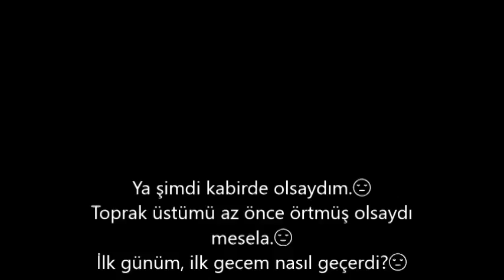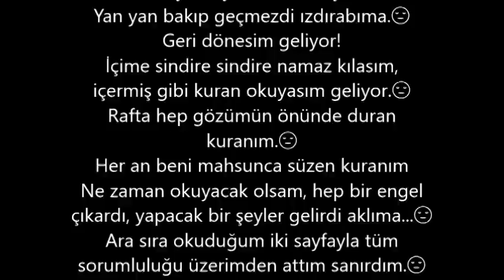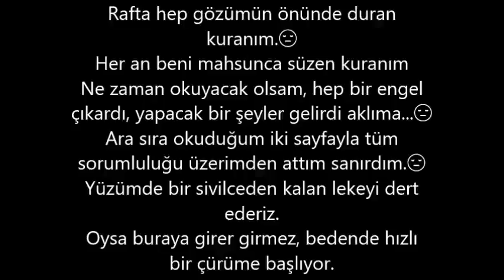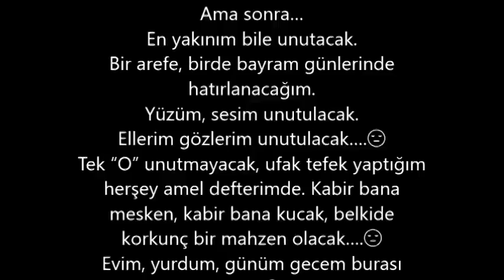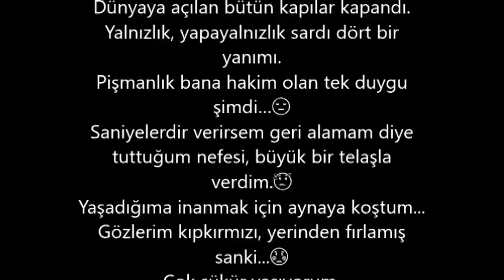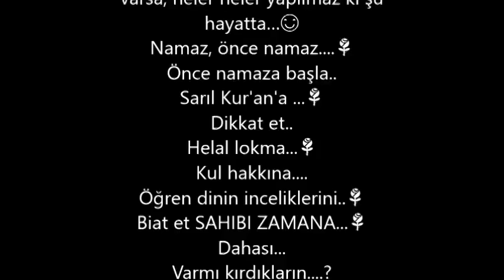Cuma günü hayrina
Cuma günü hayrina güzel bir Video kacmaz